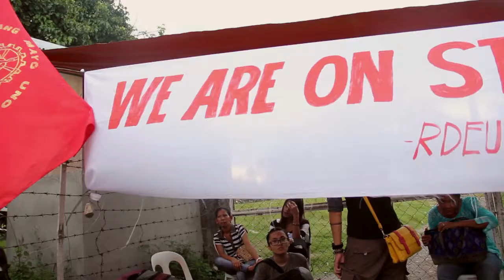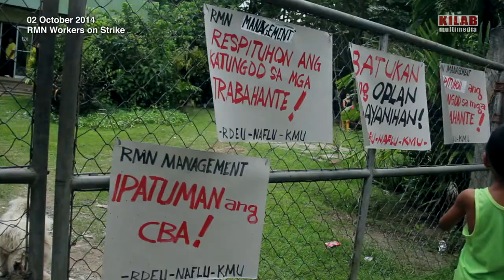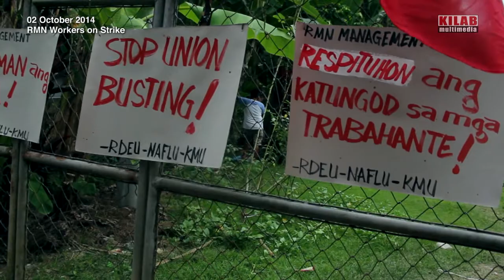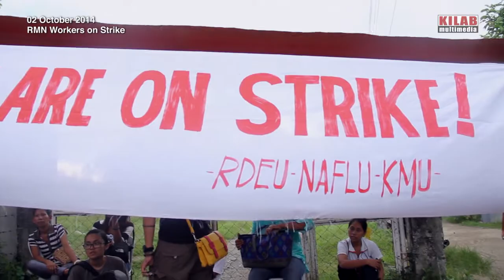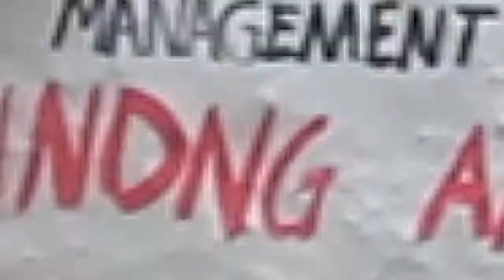RMN workers on Strike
Isinagawa ng RMN Davao Employees Union (RDEU) ang isang welga matapos ang kawalang aksyon ng RMN-Davao Management sa kanilang Collective Bargaining Agreement o CBA.